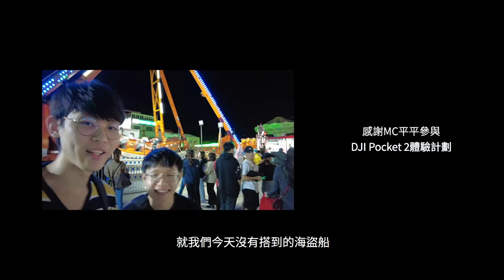跟著網紅去拍片！DJI Pocket 2使用體驗（feat. MC平平）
這次很榮幸邀請到MC平平
來擔任我們體驗活動的參與者
他將會拿著 DJI Pocket 2
暢玩 JETS嘉年華 裡的各種遊樂設施

就讓我們一起跟隨著平平的腳步
一探這支 Vlog神機 的拍攝實力吧！

段落介紹：
0:00 產品特點介紹
1:46 初體驗心得分享
3:32 進階功能提點
4:54 夜拍及結語

特別提醒：
1. 本支影片為因應創作者需要，且考量後期剪輯成本，並未開啟美顏效果及4K錄影。想了解更多強大功能，請看：
2. 由於遊樂園現場聲音非常混雜，本片的成音是以多機收音再降噪混製而成，無法直接作為收音評測參考。不過以小編親自剪輯的感受而言，Pocket 2的聲音確實更容易處理，尤其是使用無線麥克風時（並非全程開啟，因為有時也要收小編本人的聲音）。